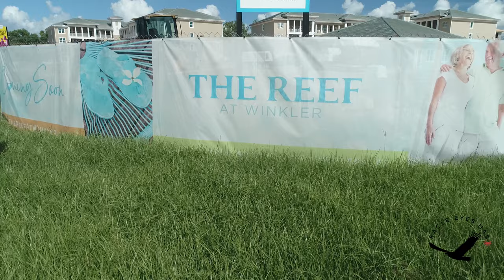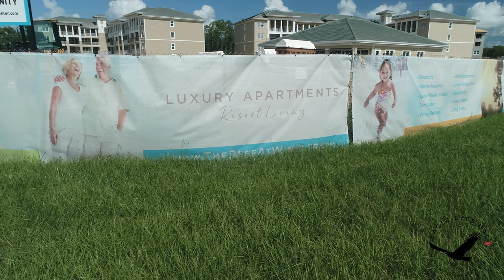The Reef at Winkler August 8 2020 update